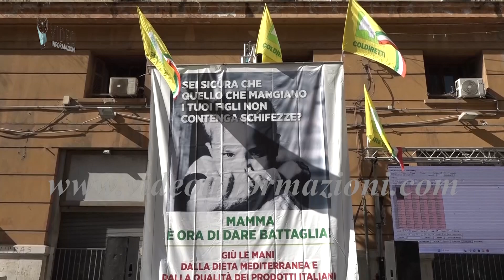Emergenza cinghiali in Campania, Coldiretti: "Intervengano le istituzioni"